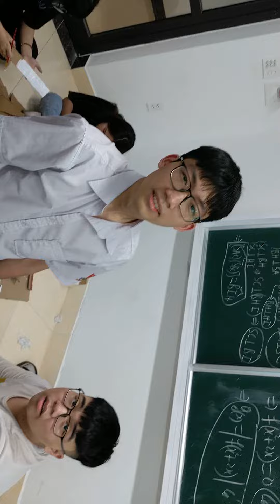14 tháng 5, 2022